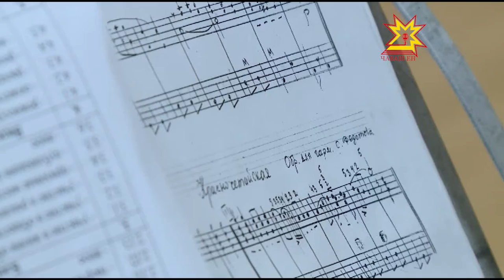Ребята из ансамбля «ЭРЕВЕТ» умеют играть на самых разных музыкальных инструментах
35 лет на сцене под трели свирели. И не только... Ребята из ансамбля «ЭРЕВЕТ» умеют играть на самых разных музыкальных инструментах. «Живую» музыку слушала моя коллега Татьяна Раевская.